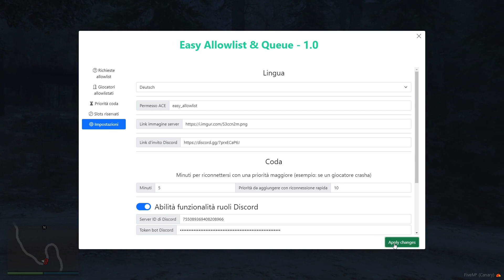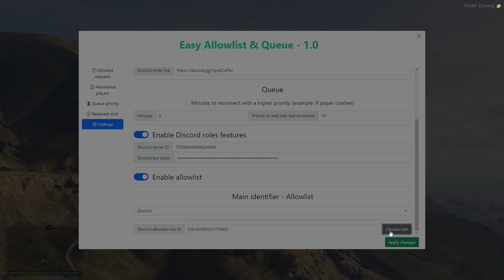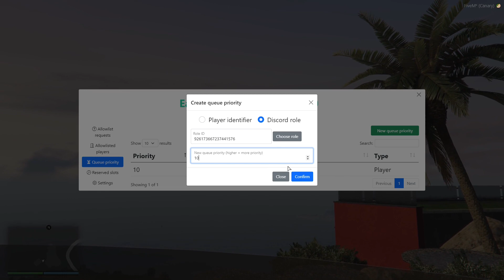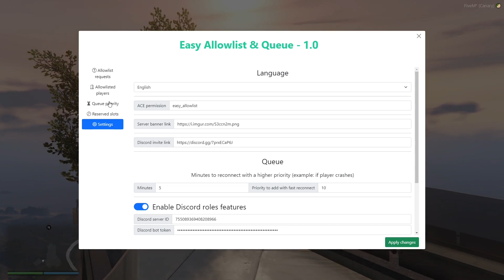[Standalone] Easy Allowlist & Queue 1.0 (FiveM script)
If you are interested to the script, you can find it

0:00 Menu showcase
1:14 Allowlist requests
1:37 Allowlisted players
1:48 Queue priorities
2:37 Reserved slots
3:20 Player view